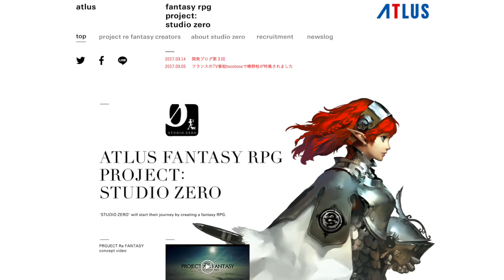Persona 5 Director Confirms Not Working on Persona 6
Persona 5's director Hashino Katsura has confirmed that he passed on the development of future Persona entries to his successors and will be working on his new RPG dubbed RE FANTASY. In his thank you letter, he also talks the story of Persona 5 and how it may relate with western audiences differently than Japanese audiences.